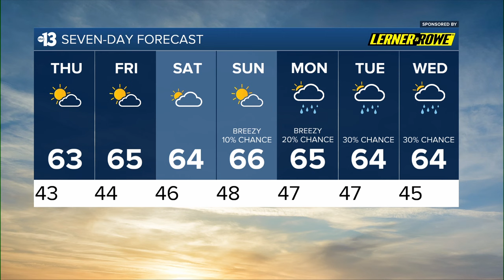Wednesday Evening Forecast 2.14.24